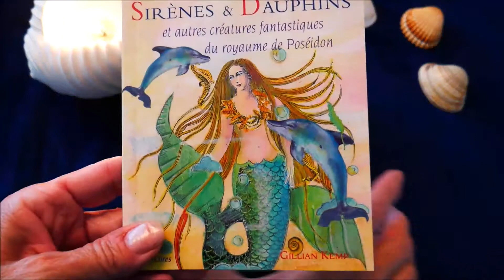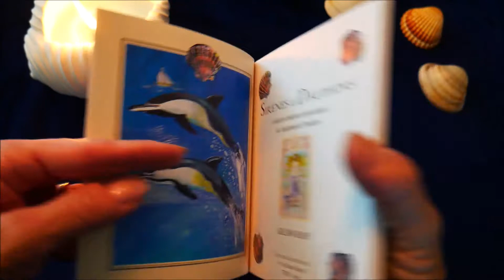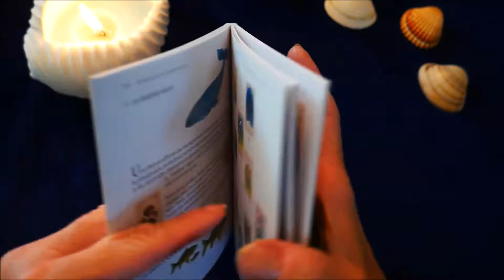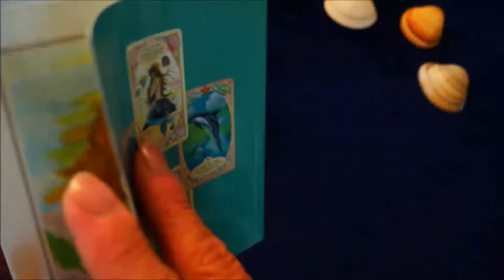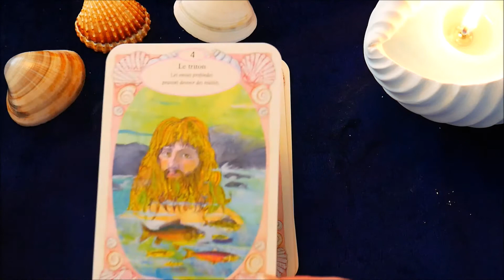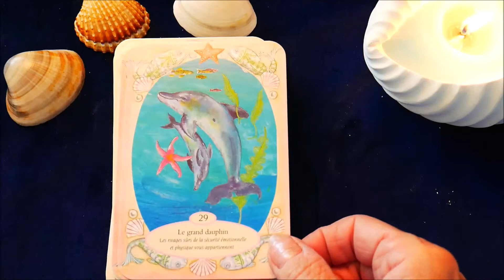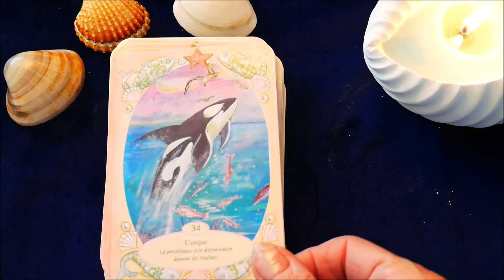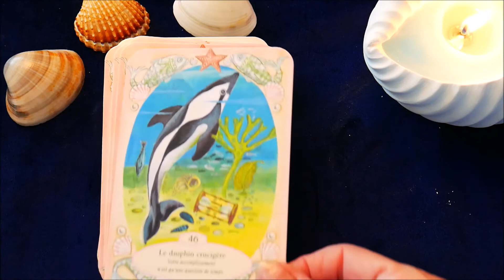🇪🇸 Oraculo de Sirenas, Delfines y otras Creaturas Fantasticas del Reino de Poseidon.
Oracle des Sirenes et Dauphins et autres Creatures Fantastiques du Royaume de Poseidon, de Gillian Kemp

Subscribete a mi canal para ver todos mis videos.